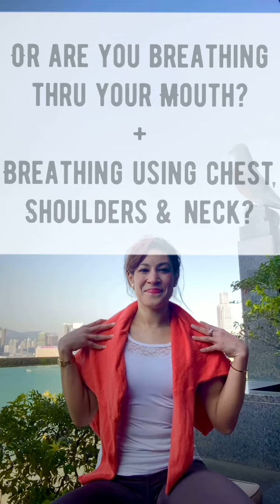Learn how to gain an advantage with BREATHING efficiently and optimally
We all breath 24/7, but do we use our breath in our advantage?

Breathing patterns are inefficient and sub-optimal due to learning poor habits that leave us sometimes breathing too much, too shallow, and through or mouths.

This video explains the breath basics on how to start breathing to improve you mood, boost immune system, and increase focus and happiness!